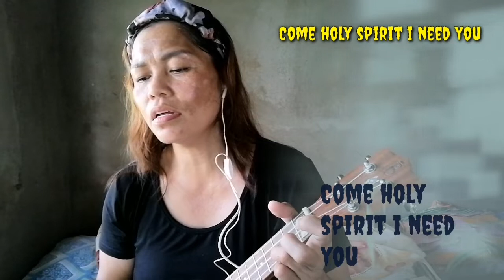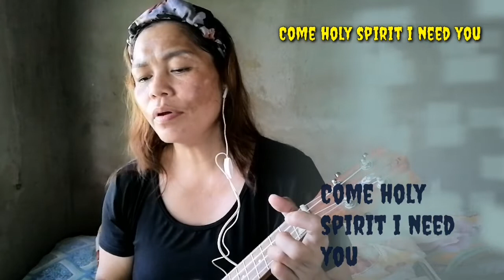come holy spirit i need you(cover ukelle by nilamix,